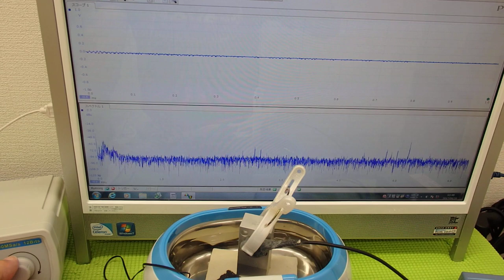超音波洗浄器による‹メガヘルツの超音波›技術 ultrasonic-labo